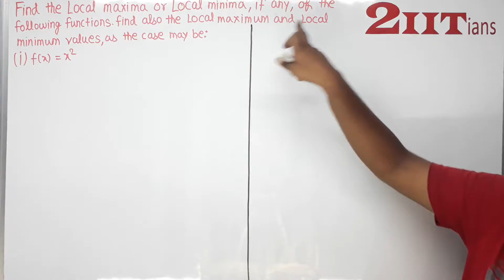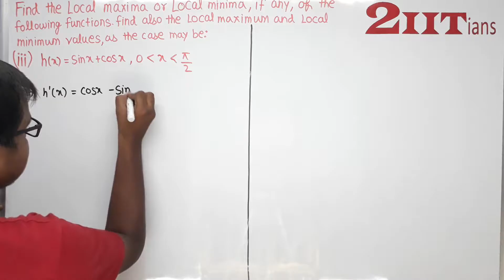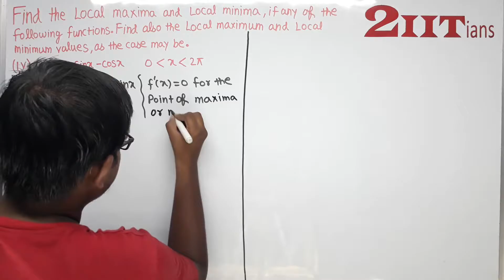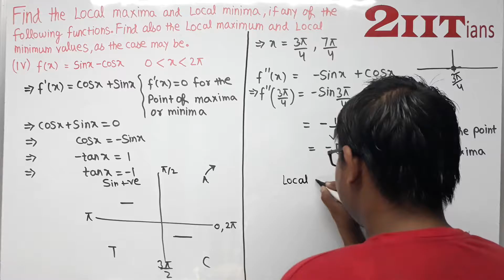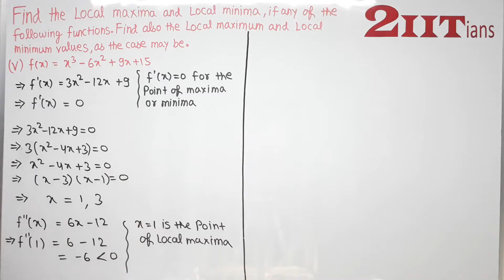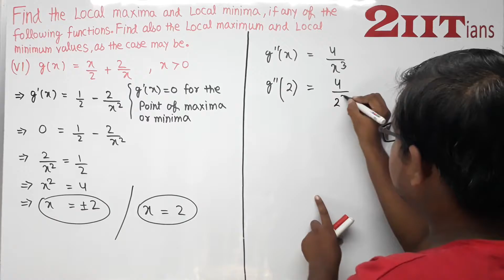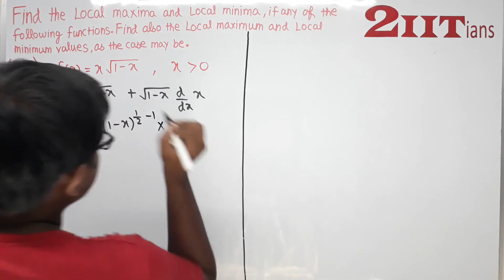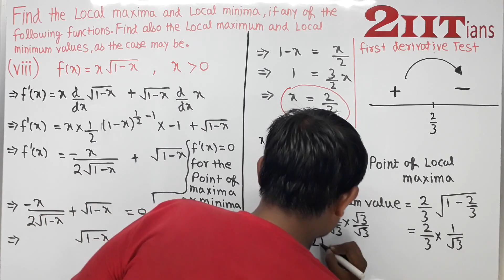Application of Derivatives Exercise 6.5 Q3 NCERT Class XII | IIT JEE